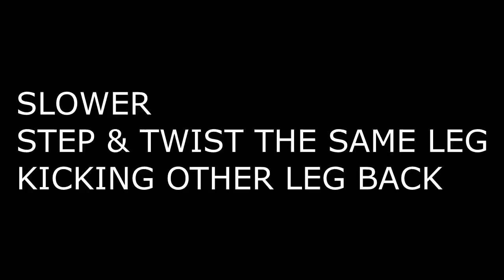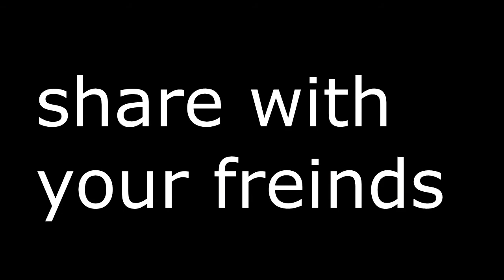Hip hop old school new school basics/pulse entertainment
Artist : sumit singh krishna singh ritesh changan raju singh rahul roshan
Subscribe for more tutorials our goal is to share knowledge to each and every one who is wiling to dance like a pro plzz like share and subscribe for our effort .